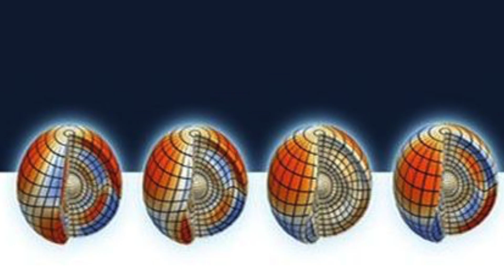DIMENSION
Bonjour à toutes et à tous merci à vous toutes et à vous tous A+ bon ciel à vous toutes et à vous tous.